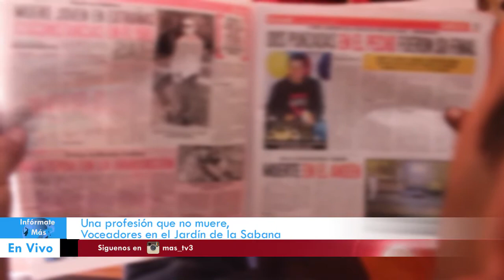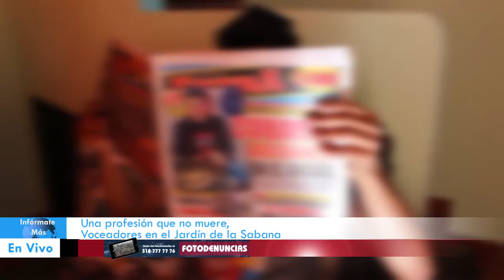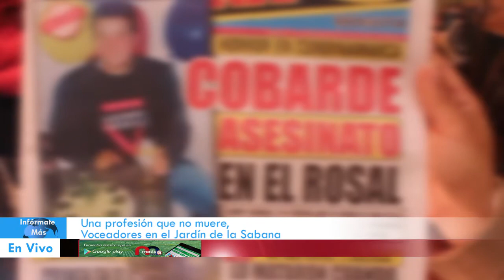El voceador una profesión que se resiste a morir